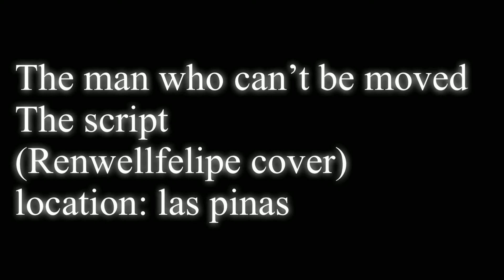The man who can’t be moved-The script (Renwellfelipe cover)